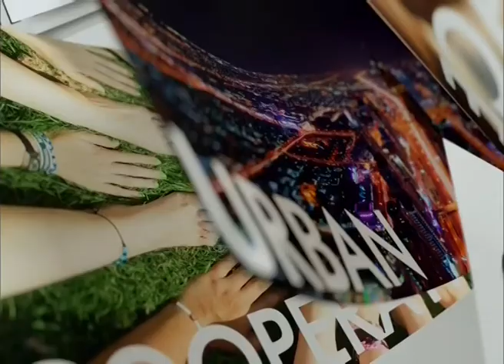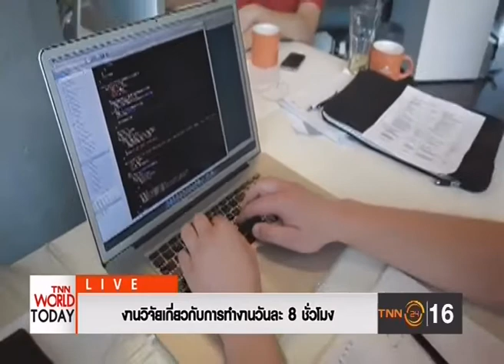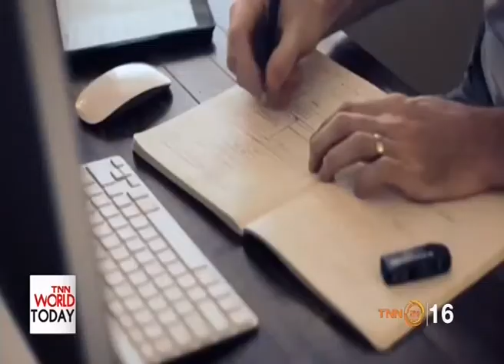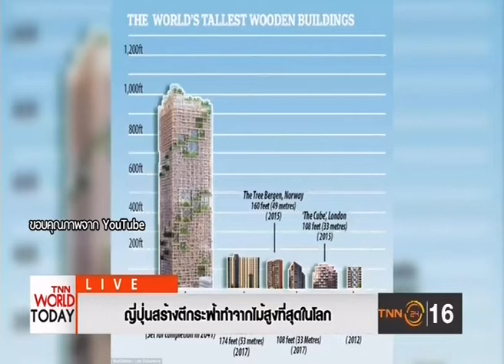🐶 20FEB18 📎4 ข่าวต่างประเทศ 🐕 ❝ปีจอ❞ 🐩 🌎 Abroad News 🌍 国外消息 🌏 🏊 🐬 🏊 🐋 🏊🏊 🐳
📺 ติดตามรับชมรายการ TNN Nightly News / TNN World Today รายการสดได้ทุกวันจันทร์ - พฤหัสบดี เวลา 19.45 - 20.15 น.